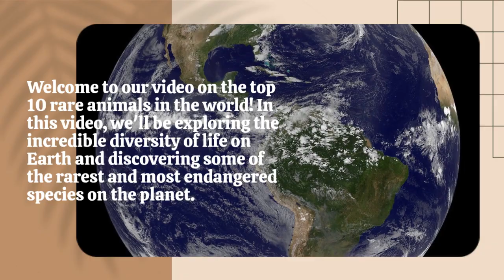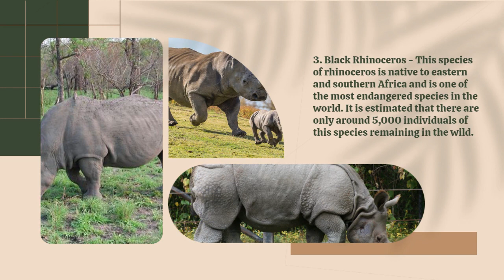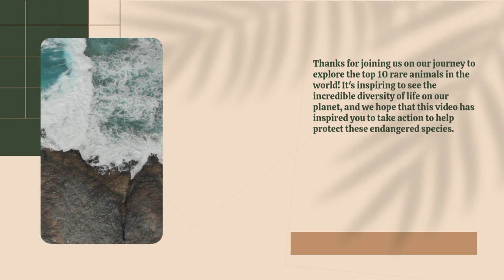10 rare animals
This video takes you on a journey to explore some of the rarest animals on the planet. From the mysterious Okapi of the Congo to the ethereal axolotl of Mexico, you'll get an up-close look at some of the rarest creatures living on earth. We'll take a deeper look into their unique characteristics, the environments they inhabit, and the threats they face. Get ready to explore the wild side of nature and learn more about these incredible, rare animals.